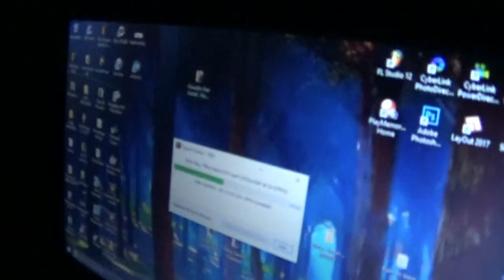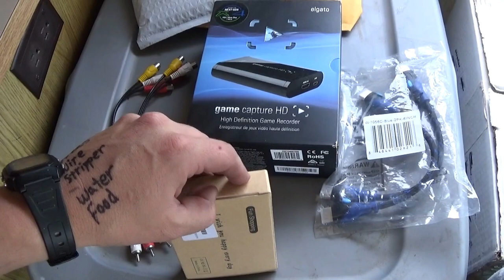Urban Camping & Off-Grid Gaming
SOme urban camping footage and i finally see if my old crt television still works, also i would record some extra gaming footage in my spare time and put it on a second channel for those interested